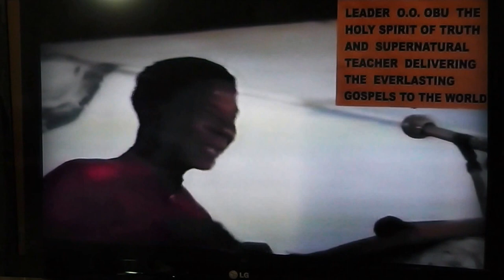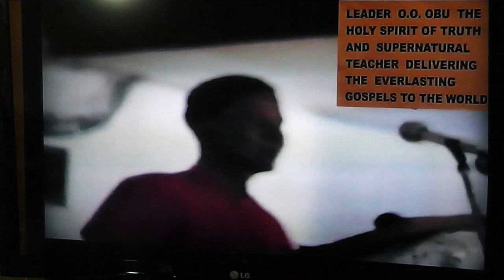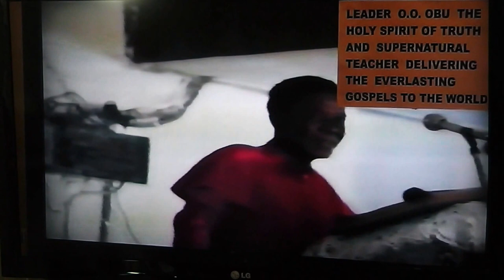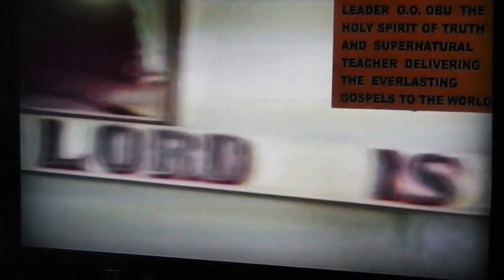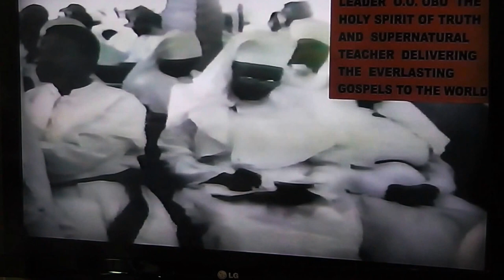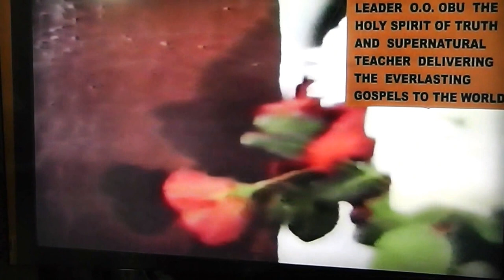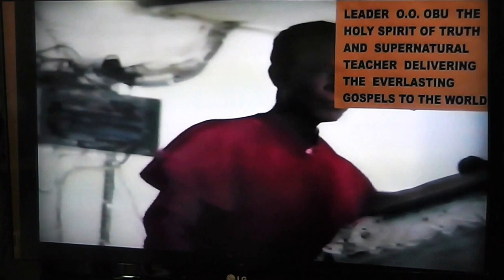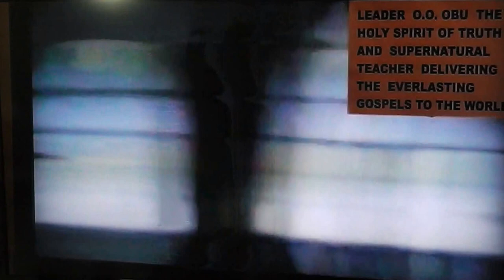WHOSOEVER WANTS TO BE GREAT MUST FIRST BE A SERVANT PART 1